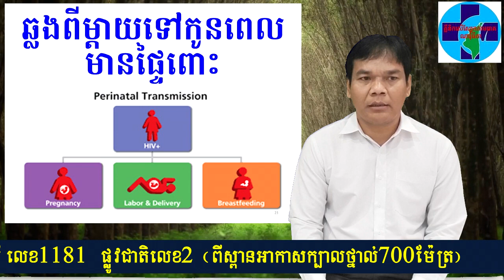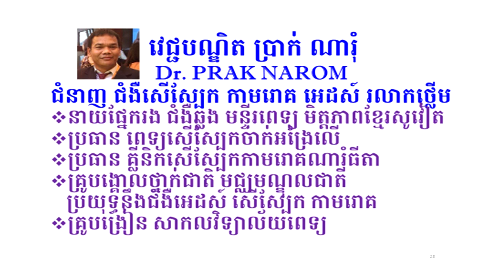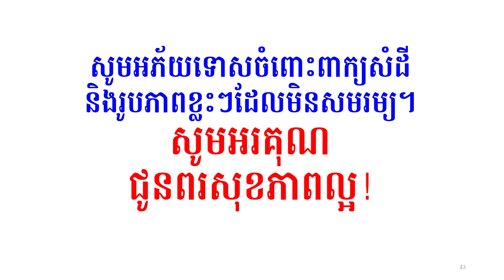ថ្នាំលេបបង្ការកុំអោយឆ្លងមេរោគអេដស៏- HIV Post Exposure Prophylaxis-By Dr.Prak Narom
ជំរាបសួរ !  សូមទូរសព្ទ័ មកលោកគ្រូផ្ទាល់រាល់បញ្ហាសុខភាព ជំងឺសើរស្បែក កាមរោគ អេដស៍ ថ្លើម រក្សាការសំងាត់ជូនលោកអ្នក
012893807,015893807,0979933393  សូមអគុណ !